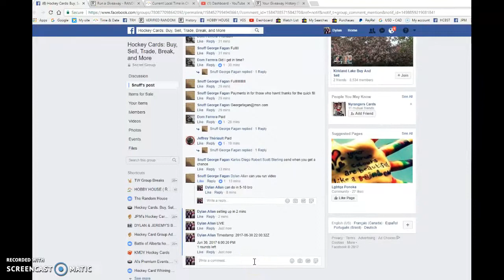George's CAREY PRICE FWA - 06/30/2017